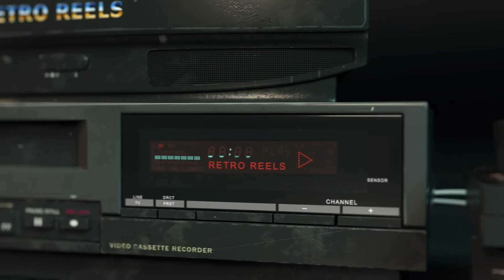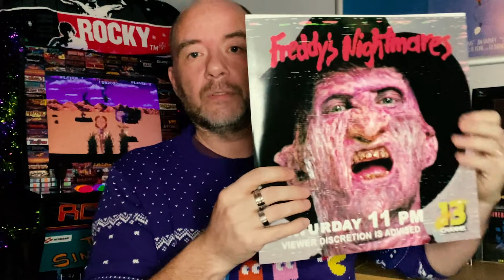3000 Subscribers! A Celebration & A Thank You!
We are proud to announce we have just surpassed 3000 subscribers!
This couldn't have been done without YOU!
Thank you for your continued support - this is only the beginning!